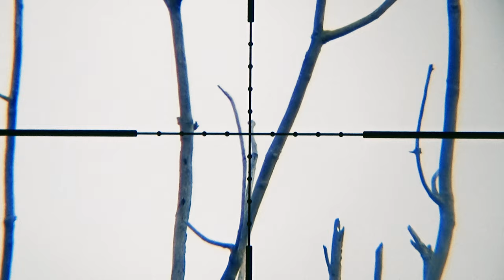Why Hunt Crows (Scope Cam Footage)? - Airgun Pest Control ep. 4 - BHT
In this episode we will take a closer look at the benefits of crow hunting.
Corvids have and continue to exhibit behavior that ranges from simply annoying to highly destructive.

From a game management point of view, their numbers need to be reduced, in order for some game animals that we like to eat to thrive.

In agricultural areas, crows are responsible for extensive crop damage, including their nasty habit of pulling up sprouting grain in the spring.

The crow is the most intelligent of all birds. As such, they can be challenging and worthy adversaries that, kept under control, are a welcome part of nature's complex tapestry.

My Shotgun: Beretta
My .17 HMR: Ruger American Rimfire
My .17 HMR Scope
My .17 HMR Supressor: Ase Ultra Eco
My .17 HMR Bipod
My .22-250: Tikka T3X
My .22-250 Scope
My .308: Sako A7
My .308 Scope
My PCP: Cometa Orion SH Long
My PCP Scope
My PCP Bipod
My Shooting Sticks
My Predator Calls: Primos & Nordik Predator

My expensive camera
My gun camera: Shotkam
My GoPro
My GoPro Mic
My GoPro Remote
My Chest Mount
My Head Mount
My Tripod
My Drone